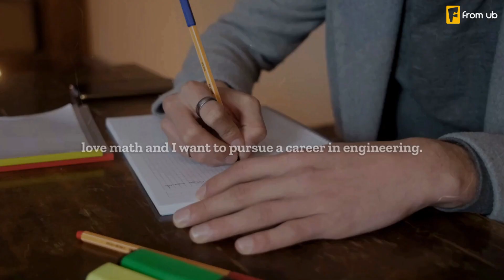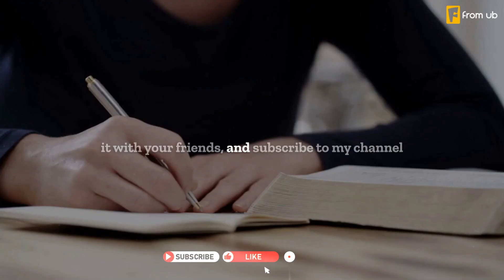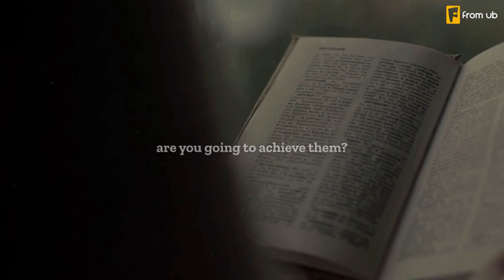Secrets of the A+ Student Mentality | Motivational Video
In this motivational video, you will learn the secrets of the A+ student mentality, the mindset that will help you achieve academic excellence and success in life. You will discover how to have a clear vision, a growth mindset, and a few other points that will make you an A+ student in 2023. You will also get practical tips on how to ace every exam, assignment, and project with the A+ student mentality. Whether you are a high school student, a college student, or a lifelong learner, this video will inspire you to work hard, work smart, and work consistently towards your goals. Watch this video now and learn how to be an A+ student in 2023.